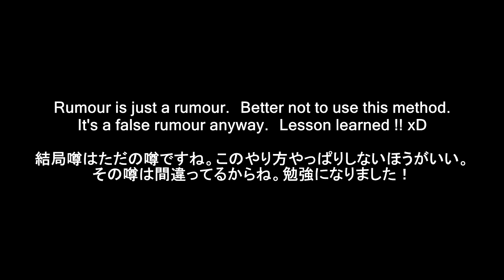ブレイブフロンティア【ダイヤ１１０個レア召喚！噂のやり方で！その4】 Brave Frontier 110 Gems Rare Summons The Rumoured Method Part 4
Part 4. Trying to do the rumoured summoning method from my friend to get new units. What is that method? How many new units i will get? Let's check it out. Enjoy :D